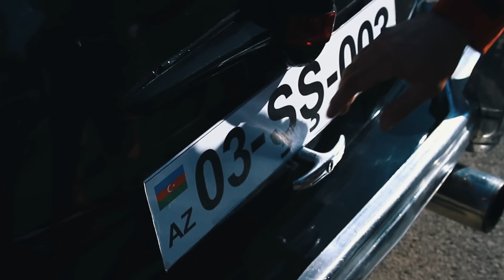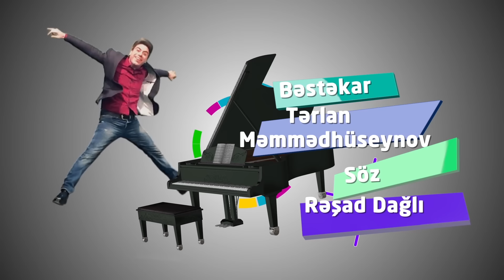Bozbash Pictures "Agdash" 12 HD (13.02.2015)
Bozbash Pictures - Agdash